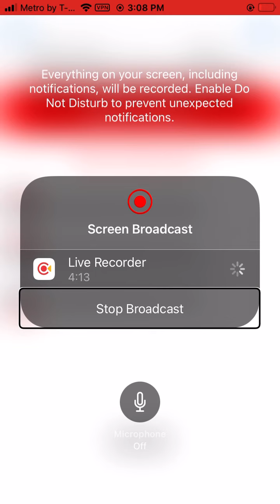Dj Josh Your Thursday throw back